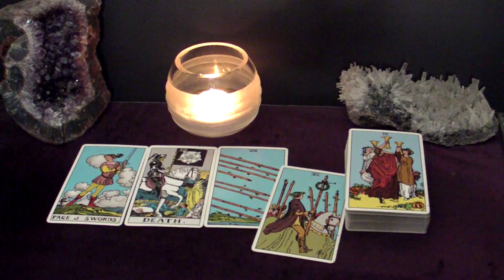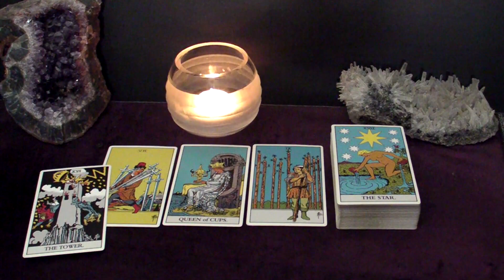AQUARIUS - You're About To Embark On A Lifetime Journey With You Soulmate | June Tarot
This is your June 2023 Monthly Tarot Reading.

Spreads In This Reading:
00:00 Intro
00:25 New Love
05:31 Love in an Existing Relationship
07:35 Love from the Past
09:30 Work/Business/Finances
11:40 Advice